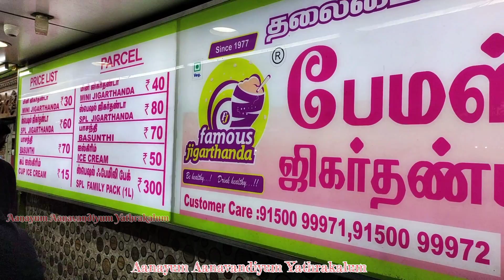മധുരയിൽ|famous jigarthanda കഴിച്ചപ്പോൾ maduraifood maduraifamous jigarthanda foodvlog |Madurai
മധുരയിലെ ഒരു ഉന്തു വണ്ടിയിൽ ജന്മംകൊണ്ട് ഇന്ന് ഈ ലോകം മുഴുവൻ അറിയപ്പെടുന്ന മധുരയുടെ ട്രഡീഷണൽ ഡ്രങ്കായി മാറിയ ജിഗർത്താണ്ട ഇന്നത്തെ ഈ വീഡിയോയിലൂടെ നമ്മൾ പരിചയപ്പെടാൻ പോകുന്നത് 1977 രൂപീകരിച്ച ഈ കട ഇന്ന് 200 ഏറെ ഔട്ട്ലെറ്റുകളിൽ ജിഗർത്താണ്ട എന്ന പേരിൽ ലോകം മുഴുവൻ അറിയപ്പെടുന്നത്
 പാല് നടനെല്ലി സർബത്ത് തുടങ്ങിയ ഉൽപ്പന്നങ്ങൾ കൊണ്ട് നിർമ്മിക്കുന്ന ശരീരത്തിന് തണുപ്പ് വരുന്ന ഉന്മേഷകദായകമായ ഈ ഉൽപ്പന്നത്തിന്റെ വിശേഷങ്ങളാണ് നമ്മുടെ ഇന്നത്തെ ഈ വീഡിയോകൾ ഉൾപ്പെടുത്തിയിരിക്കുന്നു
location:-Famous Jigarthanda - Vilakkuthoon Main Branch
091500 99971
( kamaraj salai)

oringal jigarthanda
oringal famous jigarthanda
traditional jigarthanda shop
maduraifoodmalayalamvlogs
Street food
early morning breakfast in madurai
maduraispecialbunparotta
madurai meenakshi amman kovil yaanaikal area,best non vegetarian hotels in madurai
 best non veg restaurants in madurai
non vegetarian breakfast
 street food കേരളത്തിൽ